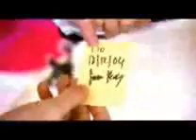Derren Brown NLP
If the Elite's NWO master Plan for Utopia is so great then why all the wars, death, destruction, starvation, SECRECY and LIES?
I see all countries are passing Gestapo style anti-terrorism laws that allow them to target people that criticize government. Thought crimes.
The truth is being suppressed. You have nothing to fear but fear itself. We are like the ants driving off the elephant, we don't need a leader.
The Theorem of Cognitive Dissonance holds that the mind automatically and involuntarily rejects information not in line with previously held beliefs.

Keep following the Elite's script to global Armageddon and a one world dictatorship as laid out in their book, the revelations.
Sycophants to authority all simply going along with it.
I love that you are educating yourself but there are only a few million people awake globally at the present time. If you could think of better content for the short clips take it away. I'm just sharing suppressed information. I see a large grassroots movement growing slowly, email and internet video sharing sites as well as p2p is causing the global conscience to stir. I see family and friends physically sick from what they now see is going on. No more hiding from the facts.

Wikipedia - Aspartame - Health concerns
Aspartame has been the subject of controversy regarding its safety and the circumstances of its approval by the American FDA and European FSA. Some studies have also recommended further investigation into possible connections between aspartame and negative effects such as headaches, brain tumors, brain lesions, and lymphoma. These findings, combined with possible conflicts of interest involving CEO Donald Rumsfeld in the approval process, have engendered vocal activism regarding the possible risks of aspartame.
Brain Tumors? Approved by Donald Rumsfeld around the same time he was shaking hands with Saddam Hussein and selling him chemical weapons with which to gas the Kurds?

I've been working on a 12 step video, hoping to squeeze enough into 2 hours of youtube ten minute videos to break the spell of lies. A hand-out format to make it easier for people to share around would be nice.

"12 Steps to Freedom"
First let me start by saying that the term conspiracy theory is often used by the guilty to eliminate articulate dissent.
Secondly "Paranoid" is the ability to connect seemingly unconnected events!
1) Admitting you have a problem: Food Poisoned with Government Approval MSG Aspartame GMO
2) Came to believe in the power Greater than ourselves: Education School is for indoctrination into debt slavery
3) Made a decision to get the Truth: Media has been lying and spitting on our faces
4) Made a searching and fearless moral inventory: Organized Religion has been lying and stealing our joy
5) Admitted to God, to ourselves, and to another human being the exact nature of our wrongs: Narcotics Hemp eases a myriad of symptoms and is nearly
free yet they claim it makes you insane. It would replace the petrochemical industry.
6) Were entirely ready to remove these shortcomings of society: Economics, debt slavery, Usury is theft plain and simple.
7) Humbly asked for help to remove these shortcomings: Politicians have been lying and spitting on our faces, Seek direct democracy.
8) Made a list of all the wrongdoers: Conscience, Take personal responsibility and stop being childish
9) Made direct amends for all the wrongs: Community Say hello to the neighbors, call old friends and family.
10) Continued to take personal inventory and when we saw a wrong promptly corrected it: Learn the truth about earth
11) Sought through meditation and fellowship to improve our contact with each other, the earth and Cosmos: Learn to meditate, relax and entertain yourself.
12) Having had a spiritual awakening as a result of these steps we carried this message to our fellow humans: Responsibly take alternatives, solutions, discussions, questions, and open debates honestly seeking help.

We need some collective gathering place for the people around the globe, political differences aside, this is a human issue not a political one. Politics is the only arena we have left with which to enter and hope to have our voices heard on mainstream media. I'm using email, video hosting and many world wide forums to attract attention, raise doubts, cause controversy and create debate. Stir it up, wake the world, nothing good was ever accomplished while we slept.